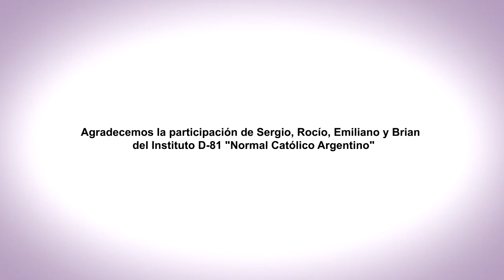EnREDarse | D 81 NORMAL CATÓLICO ARGENTINO - Islas, Entre Ríos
Las Diferencias Como Base de la Actualización del AEC
D-81 " Normal Católico Argentino"